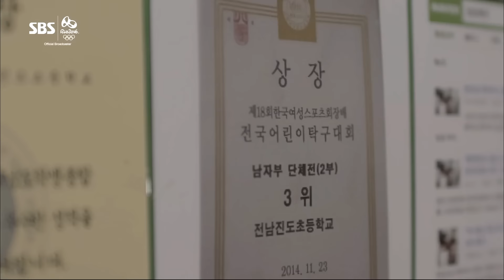SBS [2016 리우올림픽] - 당신이 빛나는 별이 될 때까지 '진도초 탁구부'편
SBS 리우 2016
함께 즐기는 리우 - 함께 만드는 기적